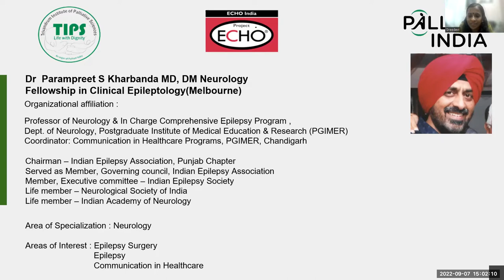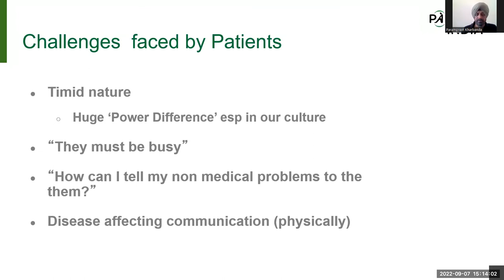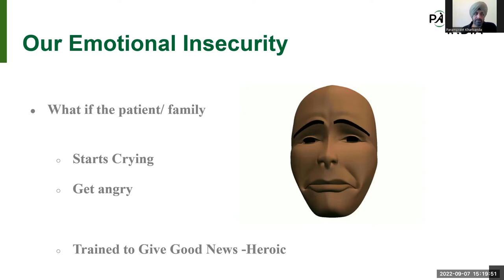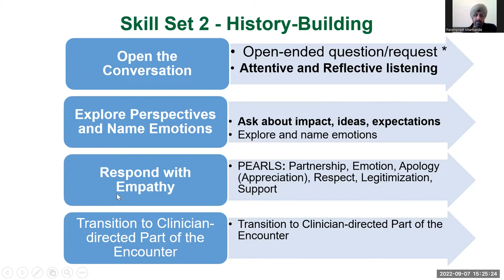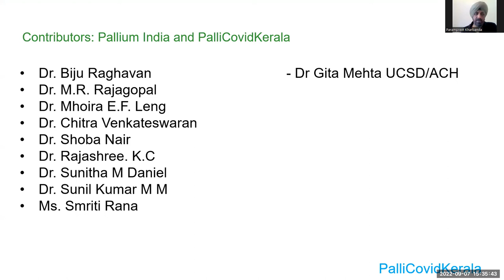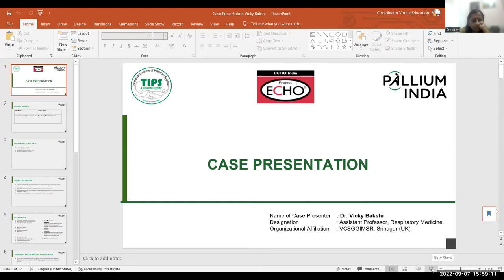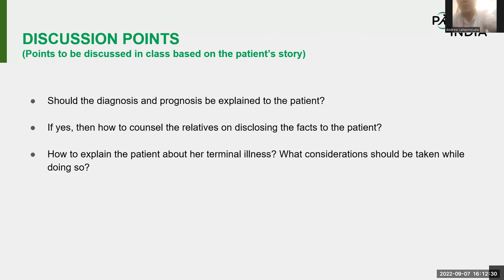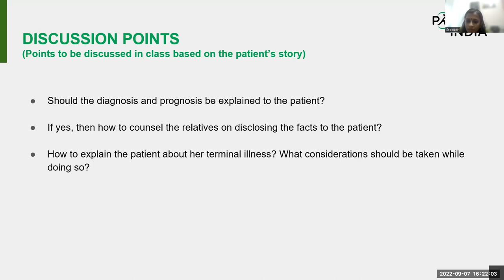TIPS-ECHO Season 117: FCPM 24 Session 08 "Communication 01" / Dr Param Kharbanda